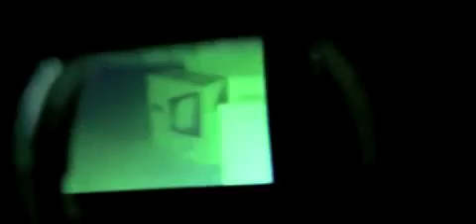Modern Warfare 2 Night Vision Goggles.mp41068